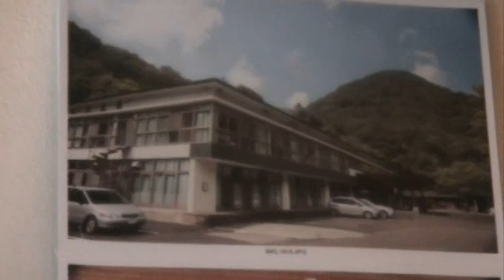甲子温泉大黒屋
2009年6月に新装成ったそうで、昔の「昭和の観光ホテル」的な趣もなくなりましたが、川を渡るお風呂は健在でした。さすがに風呂の中は……